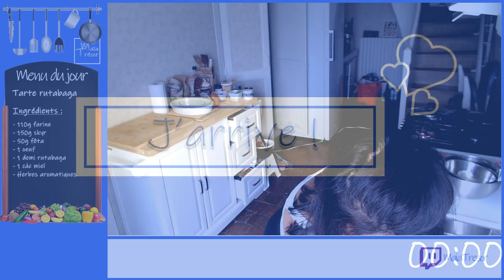Recettes du jour - 01/05/2020 - Tarte rutabaga, poulet au four, et clafoutis rhubarbe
Rediffusion de mon live du 1er mai 2020 sur Twitch
Retrouvez-moi sur Insta, FB ou Twitter
Sport et nourriture saine pour s'entraîner et se sentir mieux
Toujours preneuse de vos avis
Bisous 😘😘 !!!